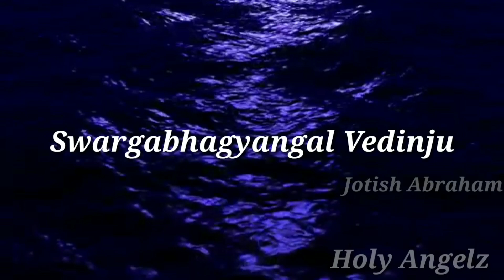Malayalam christian devotional whatsapp status